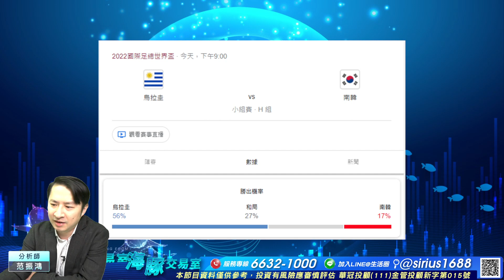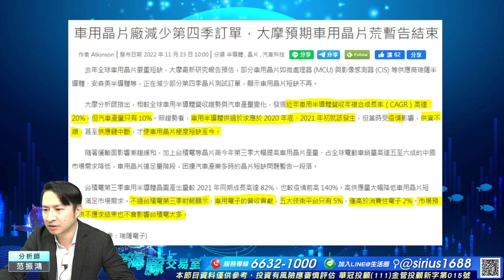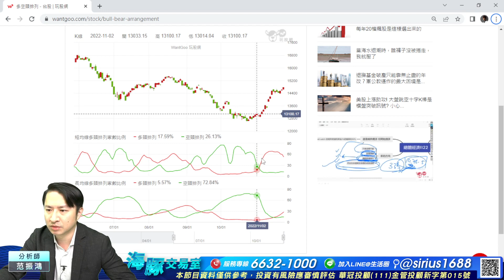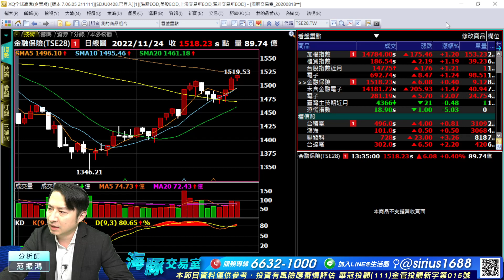車用半導體放緩台積免驚 航空股法說透漏客運喜訊?｜海豚交易室｜范振鴻